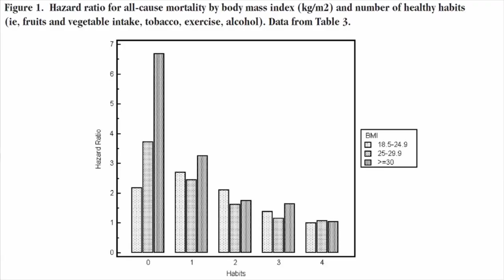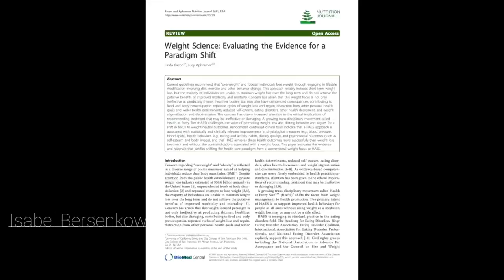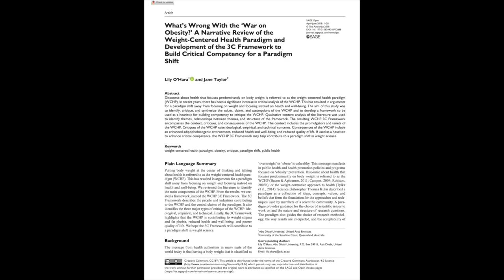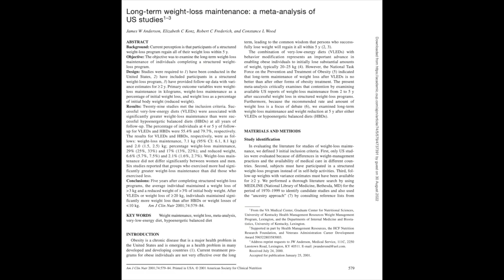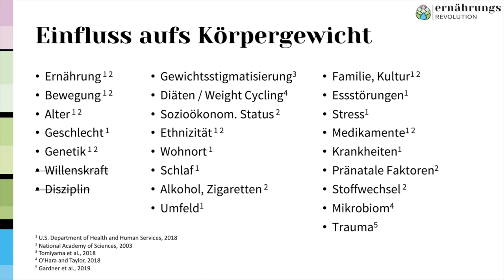Dick und Gesund?! JA! Toxisches Gesundheitsdenken aufgedeckt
Mit diesem Video wollen wir aufklären, dass ein bestimmtes Körpergewicht nicht pauschal gesund oder ungesund ist. Gewicht und Gesundheit zeichnet viele Komplexe Faktoren aus und kann nicht durch eine Ferndiagnose festgemacht werden.
Wir reden über gewichtsneutrale Forschung und Gesundheitsförderung. Über intuitives Essen, Traumata, Essstörungen und strukturelle Diskriminierung.
Schaut euch dieses Video mit einem offenen Mindset an, es ist nicht alles nur schwarz und weiss.
Das typische „Kalorien zählen und Gym“ mag bei einigen gut funktionieren, ist aber nicht pauschal auf die gesamte Menscheit übertragbar. Jeder Mensch hat andere Vorraussetzungen und Bedürfnisse. Findet euren eigenen Weg um einen gesunden Lebensstil beizuhalten und verurteilt andere Menschen nicht wenn für sie etwas anderes besser funktioniert. Vielleicht können euch sogar diese tollen Expertinnen helfen und euch auf eurem Weg begleiten! :)

Dieses Video dient nicht zur Rechtfertigung, Entschuldigung oder Erklärung meines Gewichtes, jedoch habe ich mich stellenweise selber als Beispiel genommen, da ich weiß, dass viele andere Menschen da draußen eine ähnliche Geschichte teilen.

Quellen Trauma & Fettstoffwechsel:
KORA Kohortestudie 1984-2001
University of California; American Heart Association; Okt. 2017
Universität Minnesota / JAMA Psychiatry, September 2014
Nurses‘ Health Study II